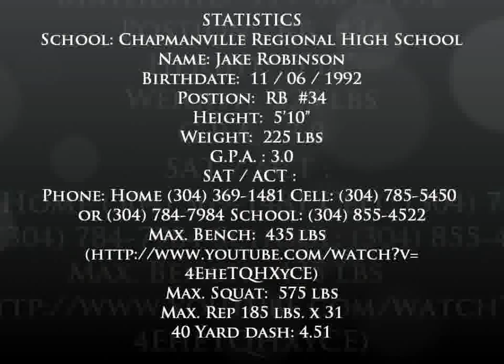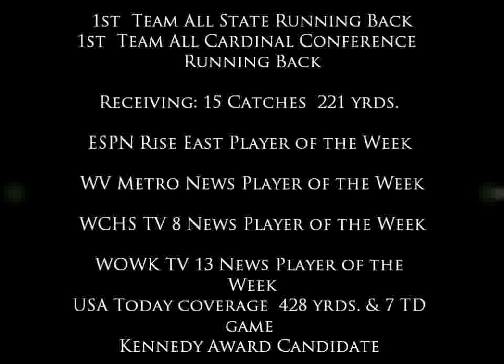Jake Robinson Running Back Recruit Video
COMMENT & RATE! Senior Highlights. The Senior from Chapmanville, West Virginia finished the season as the states leading rusher in all three classes with nearly 2,500 yards, and also the states touchdown leader, with 37 rushing touchdowns. The senior received attention from ESPN Rise early in the season after rushing for 400+ yards and 7 touchdowns in a game, and was then named ESPN Rise Eastern Region Player of the Week Robinson was also named 1st Team All-State, and 1st Team All-Cardinal Conference. Also some interviews at the end of the video when he was named athlete of the week for some of the local news stations in West Virginia.